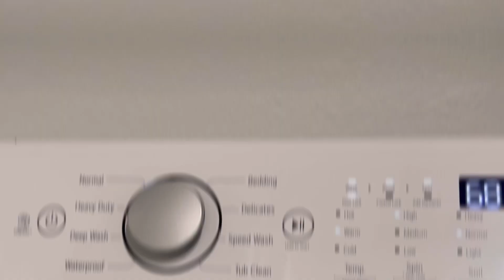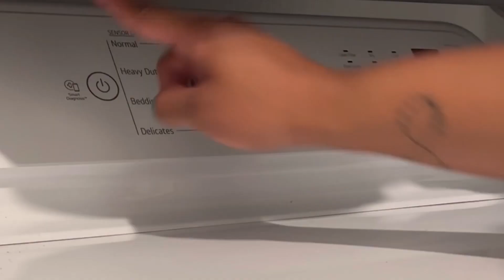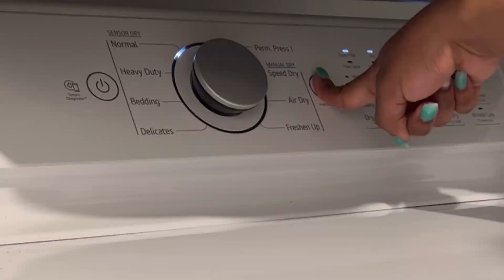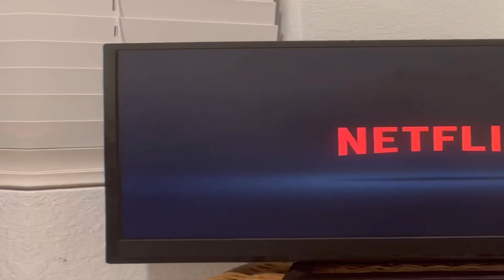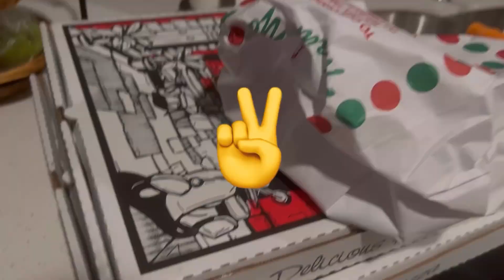GUEST BED/BATH MAKEOVER | Spring Cleaning 2023 + Our first house-guest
What’s up party peeps, I transformed my Guest Bed and Bathroom for our first guest at the new crib! Hope you all are staying healthy and happy 🥰